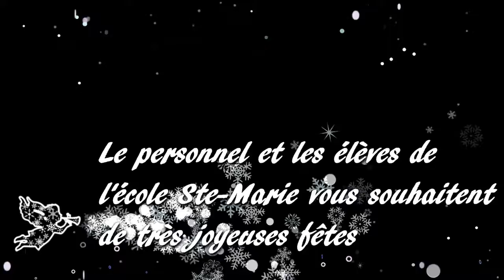2019 Ecole Ste Marie Princeville party Noel